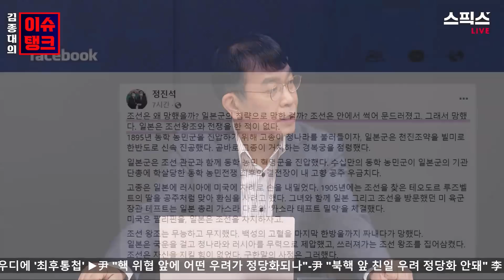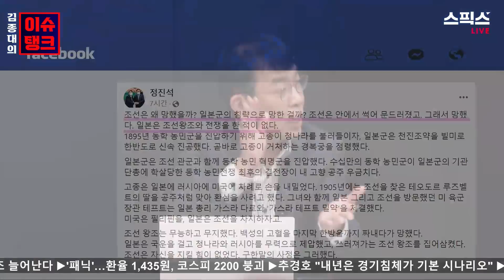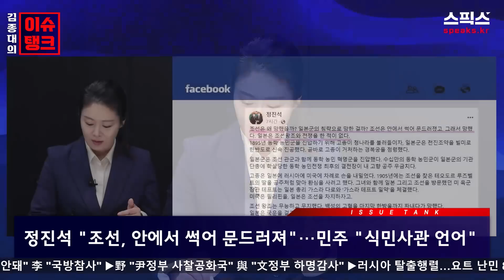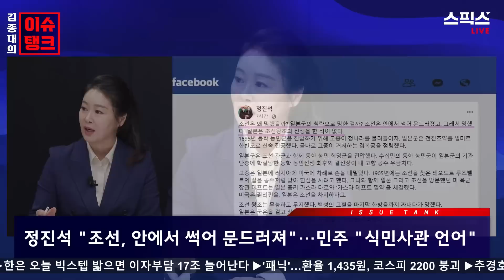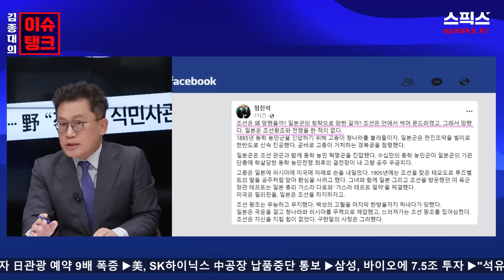"역대급 논란에도 사과는 커녕 문맥을 다시 독해하라는 정진석 비대위원장" [스픽스]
■진행 : 김종대 전 국회의원
■출연 : 김철현 전 국회정책연구위원 / 정기남 조선대 객원교수 / 이경 민주당 상근 부대변인

김종대의 이슈탱크 라이브 방송 | 매주 월~금 오전 9시 50분 ~